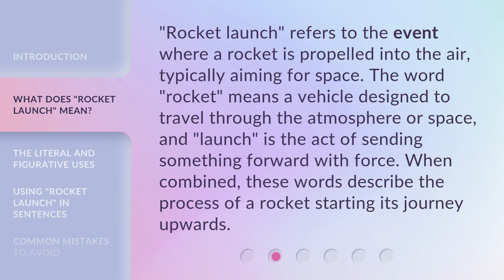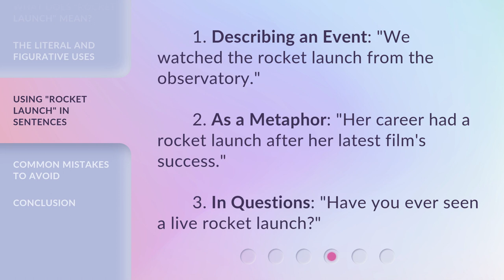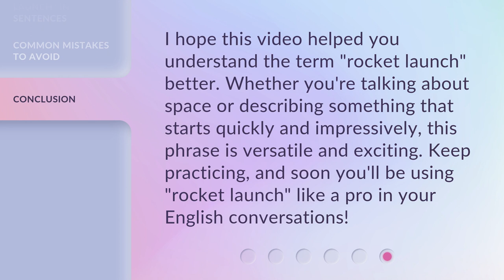Understanding "Rocket Launch": A Guide for English Language Learners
00:00 • Introduction - Understanding "Rocket Launch": A Guide for English Language Learners
00:30 • What Does "Rocket Launch" Mean?
00:58 • The Literal and Figurative Uses
01:28 • Using "Rocket Launch" in Sentences
01:48 • Common Mistakes to Avoid